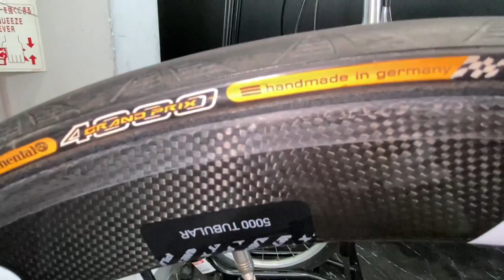Xe đạp đua đường trường khung carbon chính hãng itali sản xuất,xe thấy còn quá tốt, quá đẹp!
Xe đạp đua đường trường của ý 🇮🇹 nhìn là nghiện luôn! Xe hiện đang bên Nhật bản!